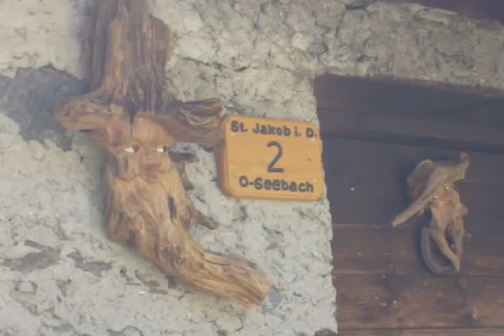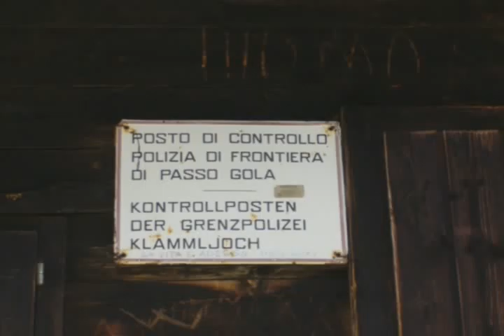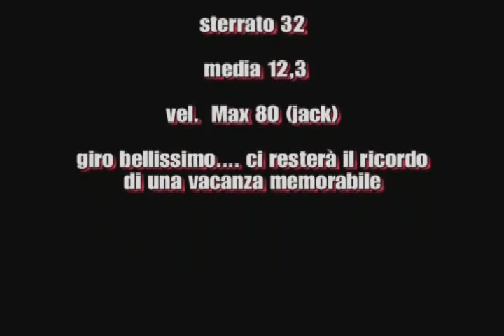2^ Parte Dolomiti MTB 2007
... che spettacolo ...